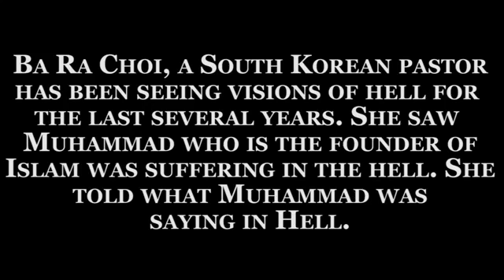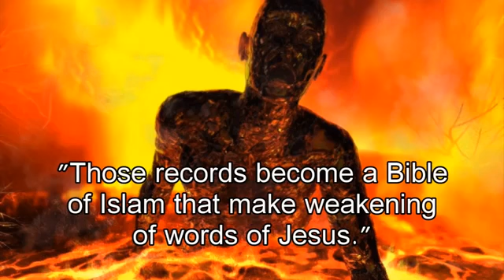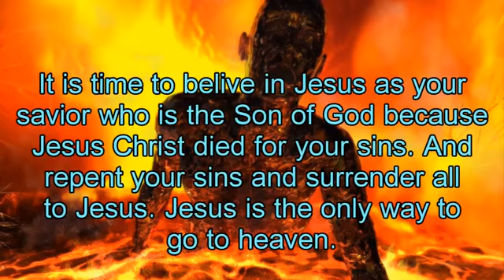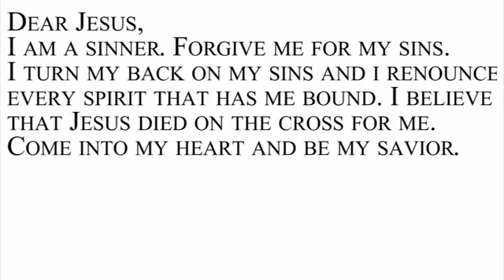Muhammad in Hell vision..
Muhammad is in hell korean pastor saw muhammad in hell in vision...